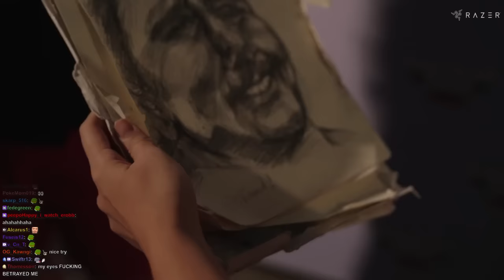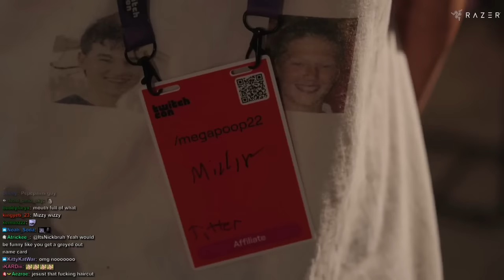I Met My Oldest Viewers at TwitchCon 2023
Meeting My Long-Time Viewers At TwitchCon 2023, meet and greet with fans.

keychain.club/Esfand